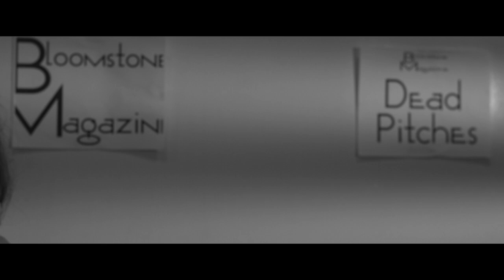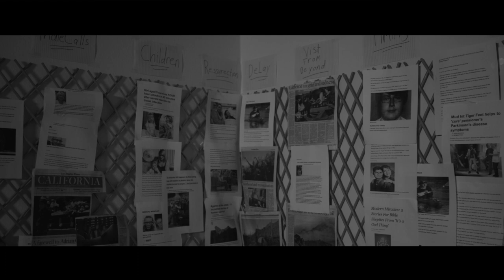Miracles Archives Reel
A film by Victor Olea and DP'd by me. This is my Cinematography Thesis Defense.

Music from BeattheBeat, "Clayton".